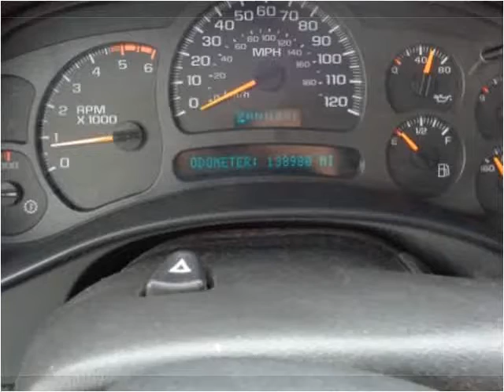2003 Chevrolet Silverado 2500HD Used Cars Crestwood IL